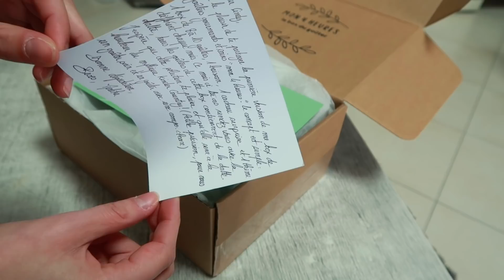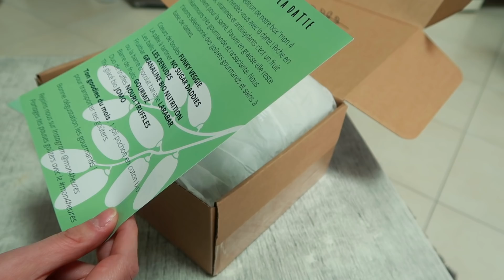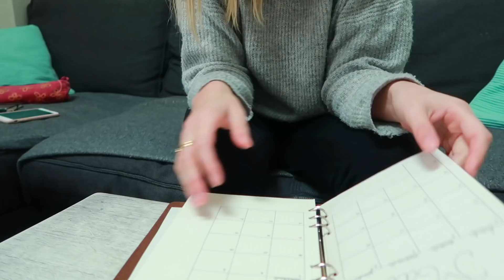Vlog | Je teste la box de snack mon 4 heure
Je vous embarque une journée avec moi durant laquelle j'ouvre une box de snack pour donner mon avis entre 2 préparatifs de mariage.

Mon bullet journal

◾ QUI SUIS-JE ?

Je m’appelle Cindy, je suis diététicienne comportementaliste spécialisée dans les troubles du comportement alimentaire et formée par l’association du GROS (Groupe de Réflexion sur l’Obésité et le Surpoids).

Si tu souhaites apprendre à écouter ton corps et enfin apaiser ta relation avec la nourriture, je propose des séances de thérapies comportementales à distance par téléphone ou Skype. Pour plus d’informations je t’invite à te rendre sur mon site internet 😘

◾ SUIVEZ-MOI !

⚠️ Je ne réponds pas aux questions concernant des problématiques individuelles par commentaires, messages privés ou emails. Néanmoins je pourrais me servir de tes questions pour en faire des vidéos qui seront accessibles à tous. Si tu constates que tu aurais besoin d'un suivi individualisé, je t’encourage à contacter un professionnel de santé spécialisé dans les troubles du comportement alimentaire. ⚠️

Cindy